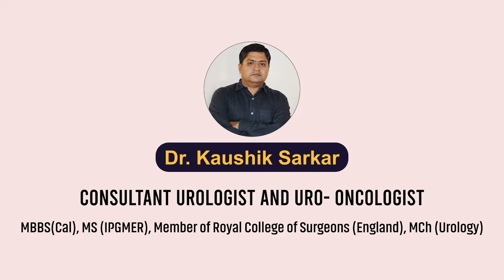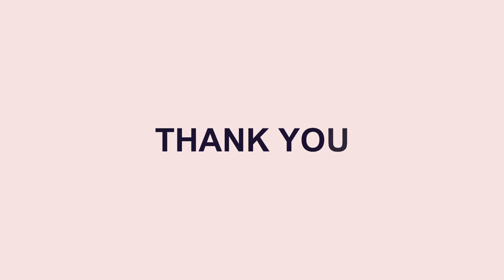Prostate Health Tips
🩺Dr. Kaushik Sarkar
📌Consultant Urologist and Uro- Oncologist
👉MBBS(Cal), MS (IPGMER), Member of Royal College of Surgeons (England), MCh (Urology)
📍Address : 4/2, Paramhansa Dev Road Chetla Kolkata, West Bengal 700027
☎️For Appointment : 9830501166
📌Other Attachments :
🏥Woodlands Multi Specialty Hospital
🏥Ruby General Hospital
🏥RSV Hospital
📌Treatments Offered :
👉TURP
👉TURBT
👉Laser Surgery
👉Kidney Stone surgery
👉Minimally Invasive Urology
👉Laparoscopic Urology Surgery
👉Uro Oncology
👉Bladder Cancer
👉Kidney Cancer
👉 Testis Cancer
👉Penile Cancer